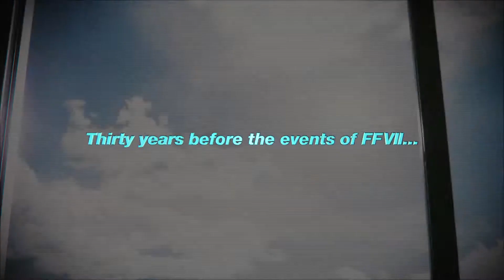Final Fantasy 7 The First Soldier Official Teaser Trailer Battle